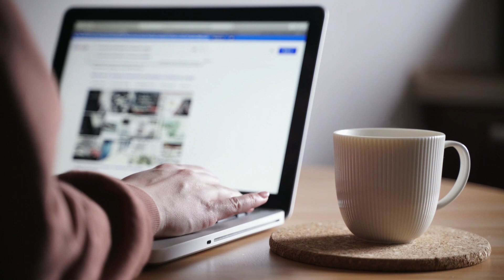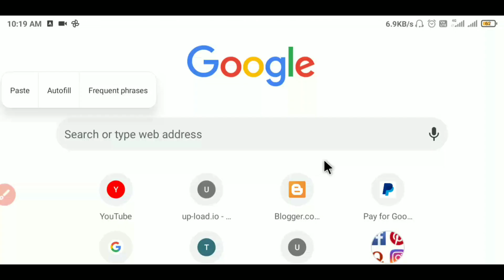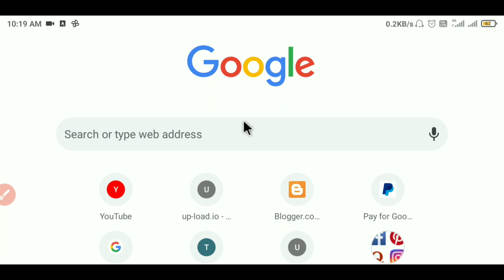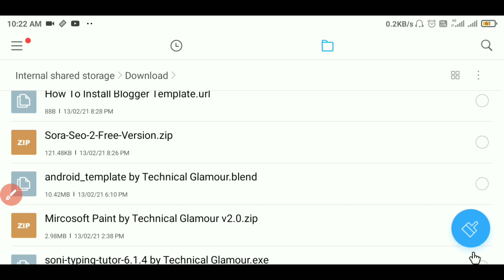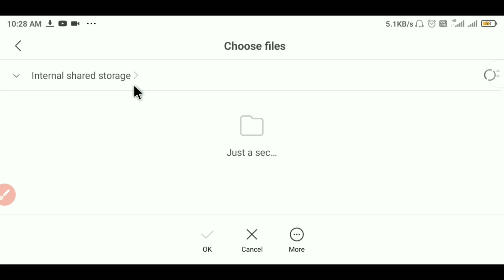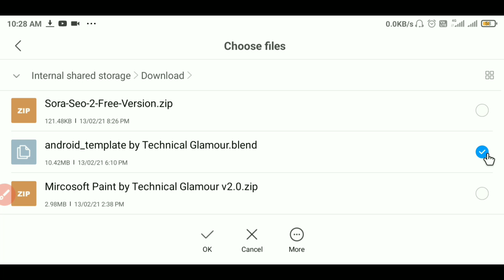Install And Run Blender In Android. Blender Software In Android Using Exagear. Blender 3D Software.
Blender Discription
Install Blender is the free and open source 3D creation suite. It supports the entirety of the 3D pipeline—modeling, rigging, animation, simulation, rendering, compositing and motion tracking, video editing and 2D animation pipeline Blender On Your Android Phone.
Blender is a free and open-source 3D computer graphics software toolset used for creating animated films, visual effects, art, 3D printed models, motion graphics, interactive 3D applications, virtual reality, and computer games

Hii friends In this video I have shown installation process of Blender 3D in android using Blender Player application.

I will make video on installation of blender via ExaGear and Termux application. Comment for video.

See Typing Master Video To Know How To Install ExaGear With It's Data In Android Phone. See playlist Name as "RUN PC IN ANDROID PHONE" For all Related Video Of Installation of Applications in ExaGear .

🔥🔥🔥🔥ExaGear को इंस्टॉल करने के पूरा process जानने के लिए और password जानने के लिए नीचे दिए गए लिंक से विडियो देखें👇👇👇👇
The Installation Process of ExaGear is complicated. So watch this video ) carefully to install it without any problem...

🌟🌟🌟🌟 How to Run Typing Master In Android Phone Using ExaGear Application. Watch This Video 👇👇👇👇 Typing Master फोन में चलाएं

🌟🌟🌟🌟Install and Run Tally In Android Phone Using ExaGear Application. Watch This Video 👇👇👇 Tally को फोन में इंस्टॉल करें और चलाएं

🌟🌟🌟🌟 Install and run Microsoft Office (Excel,Word, PowerPoint and Many More) In Android Phone Using ExaGear Application.

🌟🌟🌟🌟For Installation Problem In ExaGear Watch This Video. Watch This Video for solution of all problems regarding ExaGear.
ExaGear को इंस्टॉल करने में प्रॉबलम आ रही हैं तो ये विडियो जरूर देखें। ExaGear के संदर्भ में हर प्रॉबलम का solution इस विडियो में बताया गया है।👇👇👇👇👇👇

🌟🌟🌟🌟Install And Run Adobe Photoshop In Android Using ExaGear Application.

🔥🔥🔥 ZArchiver app (If extract option is not available in your file manager)

अगर कोई भी प्रॉब्लम हो या सवाल हो तो मुझे इंस्टाग्राम पर मैसेज कर सकते हैं मैं आपको जवाब दे दूंगा।
(1) Intagram (Get Answer of your every question) यदि कोई भी question पूछना हो तो Instragram पर मैसेज करे।

(3)Telegram All Tips -Tricks and Technical knowledge, Help and support...

how to Install Blender on android Blender on android Install Blender on android phone Install Blender on android hindi how to install blender on android hindi
How To Download Blender On Android Phone | Blender Software मोबाइल मे डाउनलोड कैसे करें. 3D Modelling, 3D Animation, 3D Vfx

install blender in android using blender player
blender in android
blender 3d software in android
blender phone me kaise chalaye
run blender in your phone
run blender in your mobile

mobile me blender kaise chalaye
blender 3d software in phone